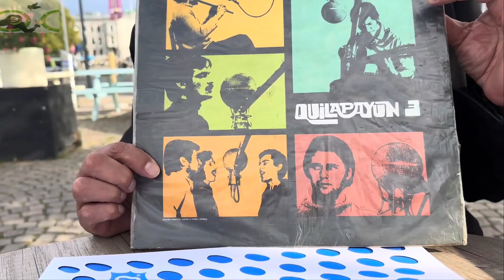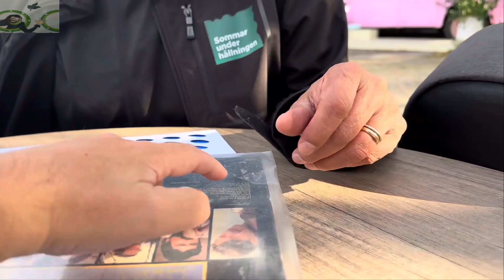La Nueva Canción de Chile en Gotemburgo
Video Gentileza de ;   Radio Turismo Poético#Gotemburgo.

Nestor del Castillo, productor del Stora Teatern, invita a cantar ”El Pueblo Unido”, Bella Ciao” y ”La Muralla” con Quilapayún este 4 de septiembre. Viva La Nueva Canción Chilena & Latinoamericana! Radio Turismo Poético, siempre presente!

Quilapayún, ONS 4 SEP, Stora Teatern
En unik chans att uppleva Quilapayún live! Deras musik har influerat generationer och nu tar de Stora Teatern med storm. Förbered dig på en kväll av djup musikalitet och kulturell rikedom – en kväll du sent kommer att glömma. Ett måste för alla musikälskare! 🎤🌍
Spanska för alla!